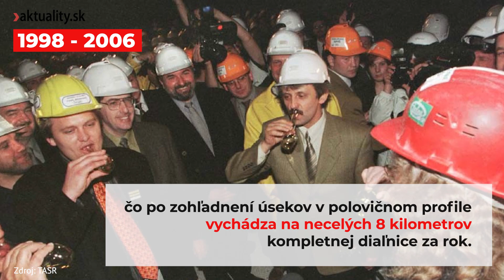30 rokov Slovenska: Koľko z kľúčovej diaľnice sa postavilo za Mečiara, Radičovej či Matoviča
📣  Jeden smutný fakt ostáva nemenný.
Koľko kilometrov kľúčovej diaľnice pribudlo v priemere za rok počas vládnuta doterajších premiérov, si môžete pozrieť vo videu.